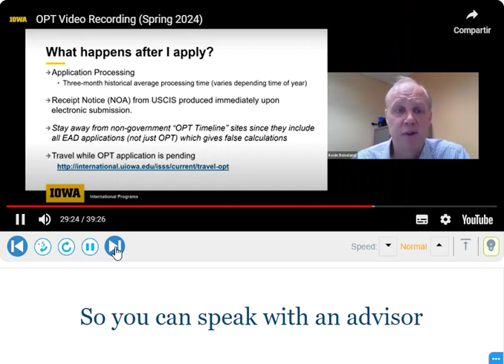Listening Practice | Contractions (CANNOT)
-It´s more common to use the reduction than the full form

-Many non-native speakers worry about not being understood, so they rely on the full form which is less common